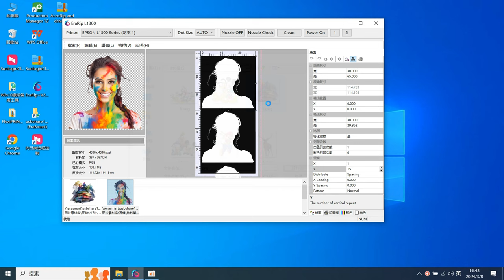EraSmart newest arrival a3 dtf printer for tshirt printing small business